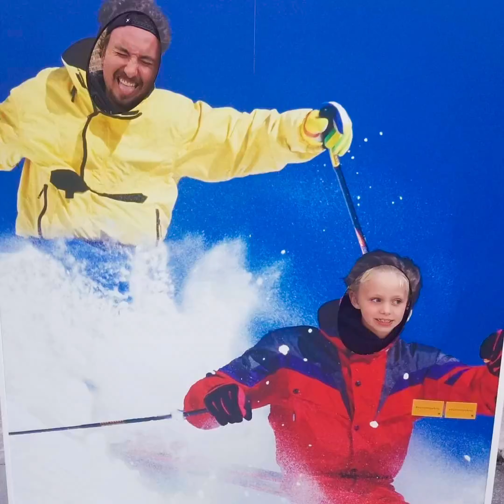Laura and Austin wedding photos